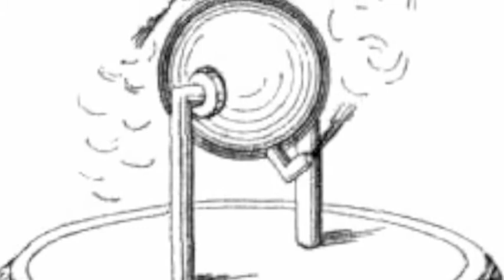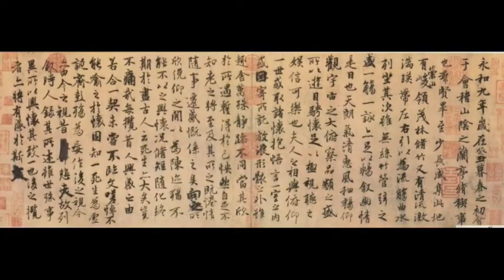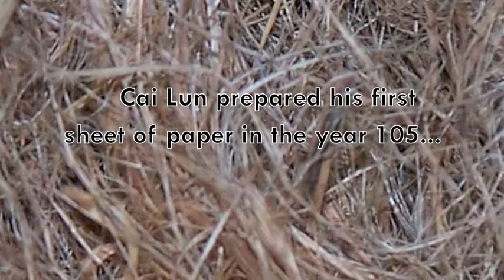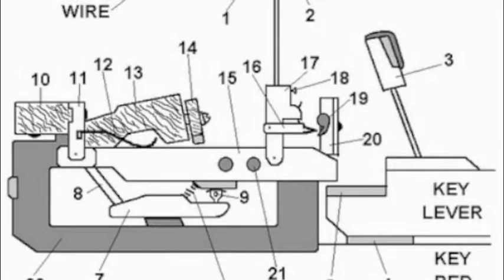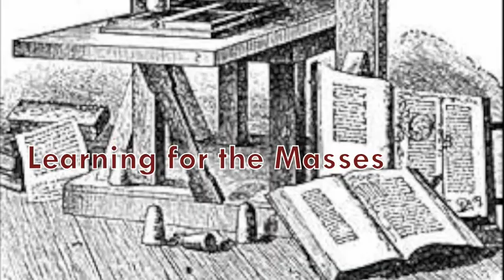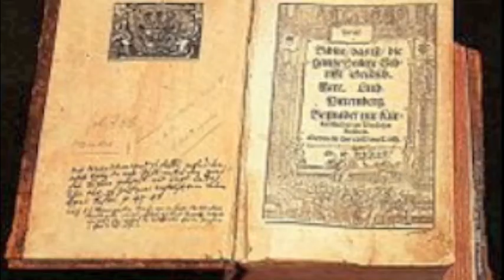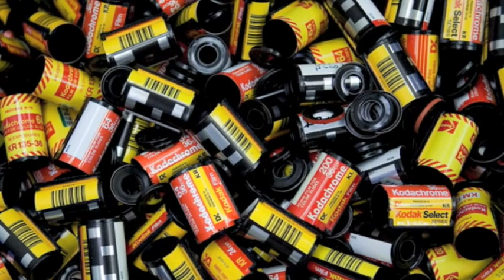Inventors: Age of Industry, Volume 2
Here's the second part of my satirical look at the Age of Industry.  It focuses on the invention of paper, the piano forte, and the printing press, accompanied by music from the Gatlin Brothers and Sonic Youth.